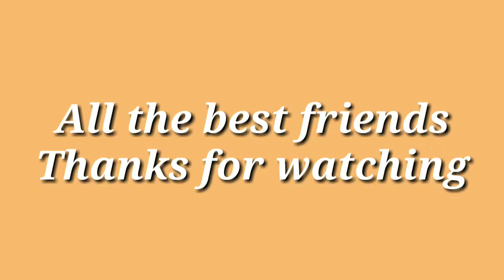How to get Navy job in telugu ||How to get Airforce job in telugu||how to prepare Navy and Airforce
Topic: How to get Navy and Airforce jobs